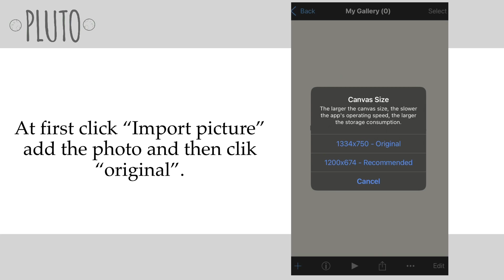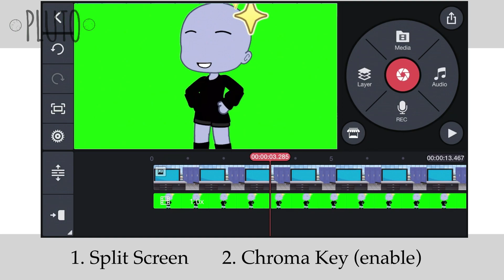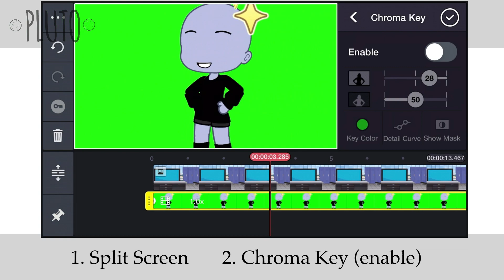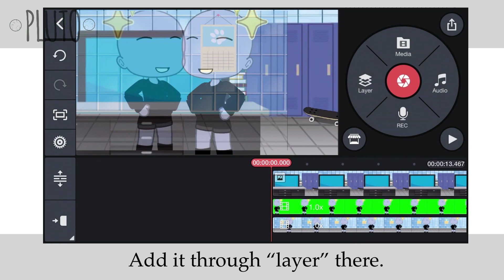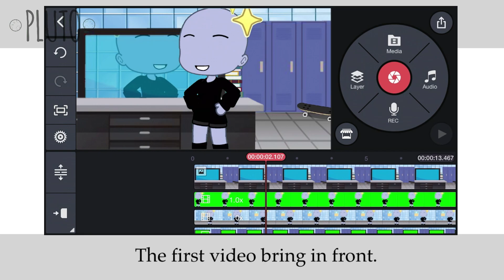How to do mirror reflection • [gacha life] • (“How do I edit #2)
KineMaster
                     Gacha Life